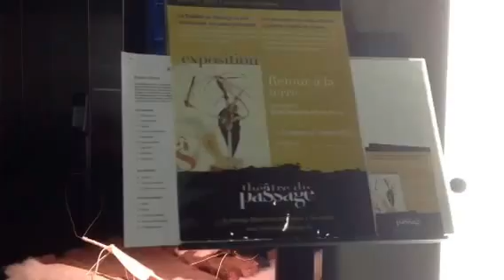Expo Neuchatel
Exposicion Realizada en Neuchatel, en el teatro del Passaje
Kardo Kosta y Ruben Pensa presentan Land Art, Instalaciones, Pintura, grabado, Matrices y experimentacion con nuevos materiales
Sobre todo con la lana y sus diversas variaciones